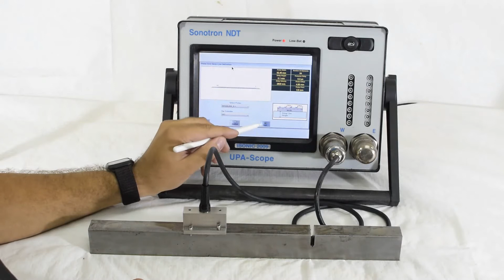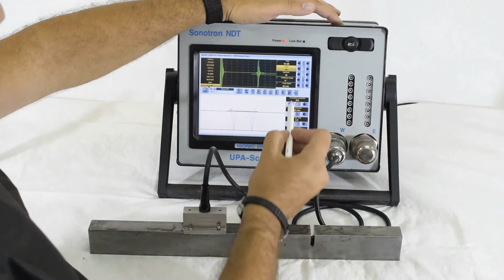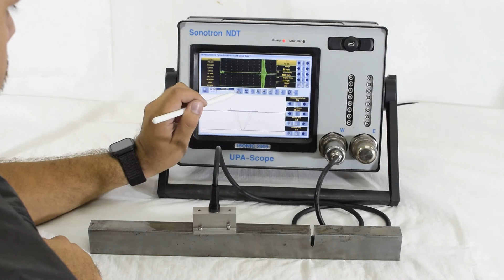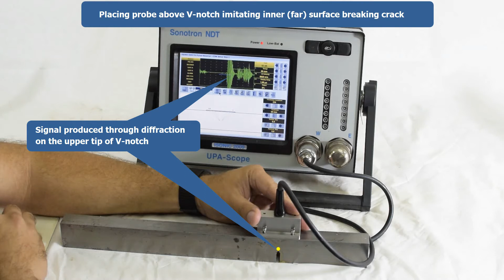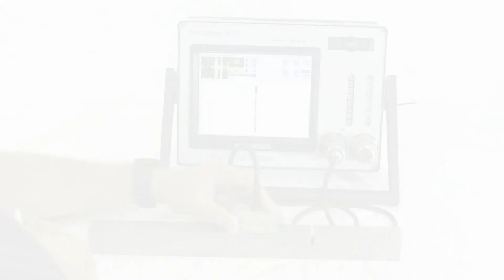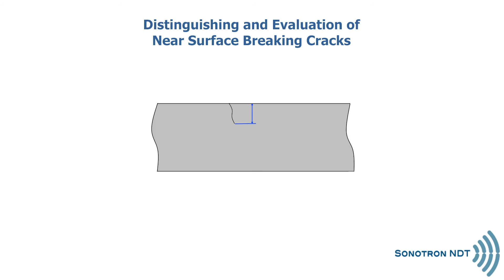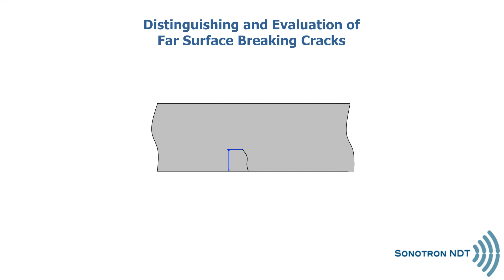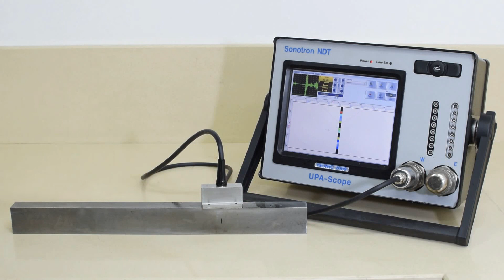ISONIC 2009 UPA Scope / PAUT - Tip Diffraction B-Scan - evaluation of surface breaking cracks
ISONIC 2009 UPA Scope / PAUT - Tip Diffraction B-Scan / CDM Inspection SW Application
An approach and simple embodiment for evaluation of surface breaking cracks in the parent material of vessels, reactors, thick-wall tubes, and the like